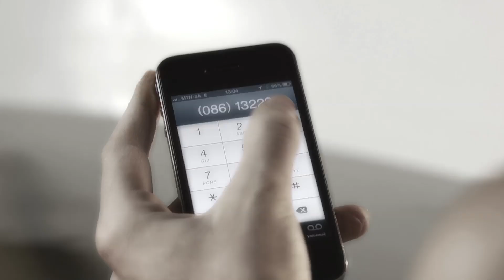Anais - The Story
Anais music video for "The Story".